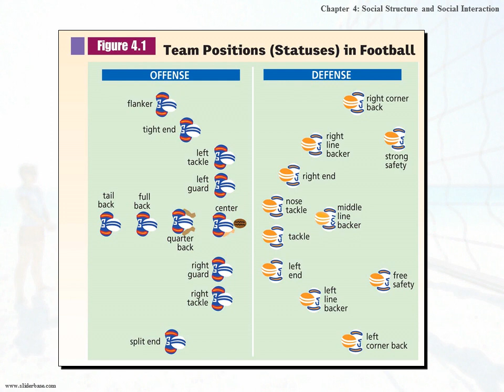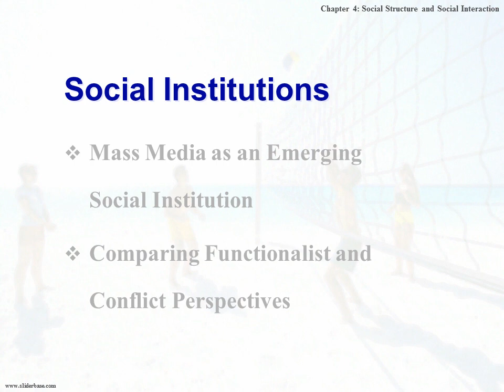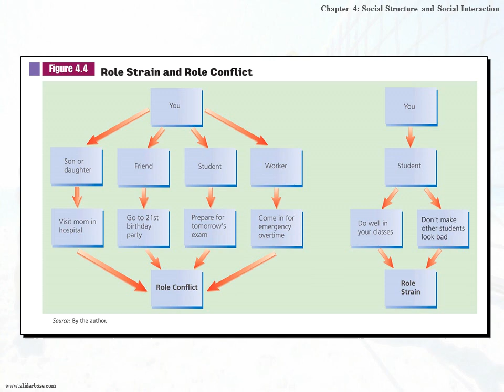Social Structure & Social Interaction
The Macrosociological Perspective
Sociological Significance of Social Structure
Guides Our Behavior
Behavior Decided by Location in Social Structure
Culture
Social Class

Functionalist Perspective
Replacing Members
Socializing New Members
Producing and Distributing Goods and Services
Preserving Order
Providing a Sense of Purpose

Changes in Social Order
What Holds Society Together?
Mechanical and Organic Solidarity
Gemeinschaft and Gesellschaft
How Relevant Today?

Dramaturgy:
The Presentation of Self in Everyday Life
Erving Goffman
Dramaturgy
Impression Management
Front and Back Stages
Role Performance
Role Strain Between and Within Roles